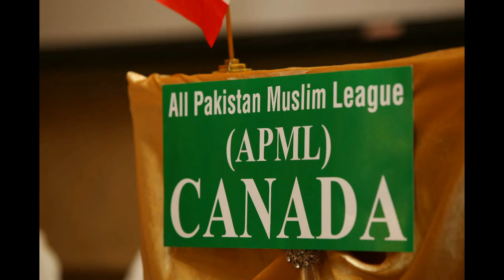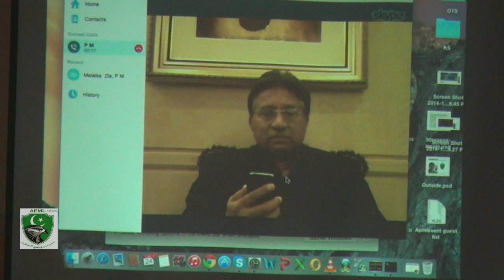APML CONVENTION CANADA PART 2